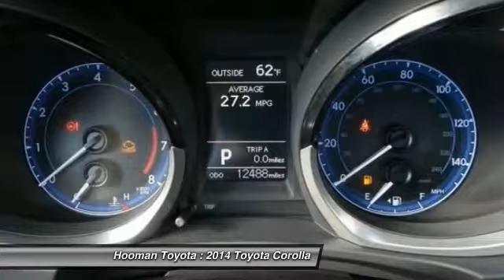2014 Toyota Corolla LONG BEACH,HUNTINGTON BEACH,LAKEWOOD,WESTMINSTER,LOS ANGELES PR0403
2014 Toyota Corolla 4dr Sdn CVT S

Hooman Toyota
4401Pacific Coast Highway

HOOMAN TOYOTA PROUDLY SERVING LONG BEACH, HUNTINGTON BEACH, LAKEWOOD, WESTMINSTER, LOS ANGELES, AND SURROUNDING SOUTHERN CALIFORNIA LOCATIONS. LOW- Mileage CERTIFIED Corolla with S Deluxe Package! Offering an estimated 37mpg on the highway, this CERTIFIED Toyota Corolla S Plus Sedan will have you driving in Comfort and Style. Carfax reports ONLY 1 Owner on this LOW- Mileage Corolla which passed an intensive 160-Point Quality Assurance Inspection. Our factory-trained certified technicians have completed any and all necessary repairs and reconditioning so this Sedan could join Hooman Toyotas collection of like new cars and officially be called Toyota Certified. The rigorous 160-point Quality Assurance Inspection, includes mechanical, detailing, and appearance standards. When you finance this amazing TCUV Corolla, you get EXCELLENT financing options as low as ONLY 2.9%APR for 60months on approved credit! Beautiful in Black Sand, this Sleek Sedan is highlighted with Chrome Splashes, Fog Lights and Rear Spoiler. Power Windows, Power Door Locks, Remote Keyless Entry, Cruise Control AND Mounted Audio Controls on the Telescoping Steering Wheel, Air Conditioning, Integrated Backup camera with projected path, Adjustable Front Bucket Seats, 6- Way Driver Seat, CD player and Panic Alarm grace this Stunner! When you buy this Certified Corolla from Hooman Toyota of Long Beach you will receive FREE LIFETIME VIP Benefits: FREE LIFETIME OIL CHANGES, FREE CAR WASHES, FREE FLAT TIRE REPAIRS and FREE LOANER VEHICLE!!! THIS BLACK 2014 Toyota COROLLA IS EQUIPPED WITH A Engine: 1.8L I-4 DOHC Dual VVT-i, AUTOMATIC TRANSMISSION, AND RECEIVES AN ESTIMATED 29 City/37 Hwy MPG.